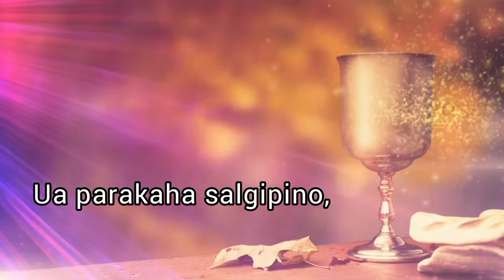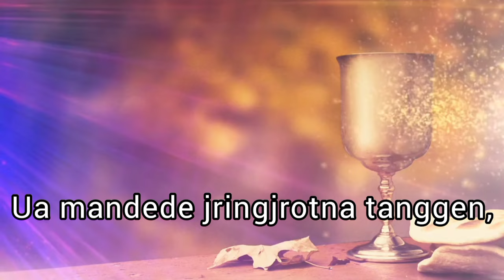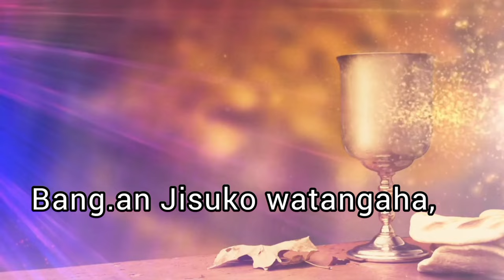Galili Sagalni Rikamao (Five thousand men) || Communion Git || Garo Song || Vlog Tube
Jisuna Rasong Git No. - 385
#Lyrics Video

This is my first ever  lyric music video. Hope you may like it.
#Vlog Tube.